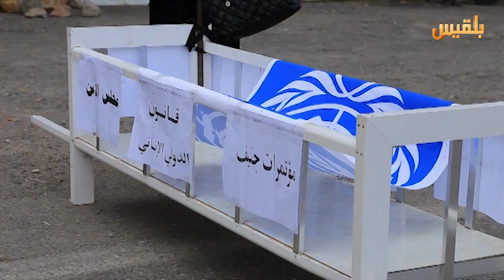تعز تستعد لمعركتها الاخيرة | تقرير: وليد البكس